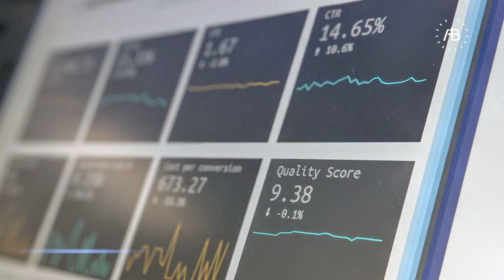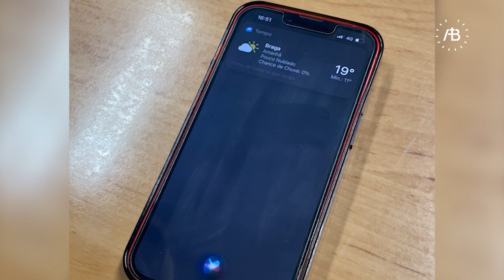Inteligência Artificial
Quando ouvimos falar em Inteligência Artificial por vezes soa-nos como algo futurista, mas está em tudo que fazemos no dia a dia.
A mensagem do Papa Francisco divulgada neste dia 24 de janeiro, memória de São Francisco de Sales, traz como tema "Inteligência artificial e sabedoria do coração: por uma comunicação plenamente humana”.
O professor Paulo Novais, investigador da UMinho, explica mais sobre o assunto.